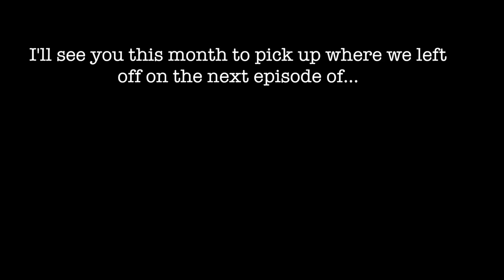It's about time...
...to pick up where we left off.

Storytime Episode 4, coming soon